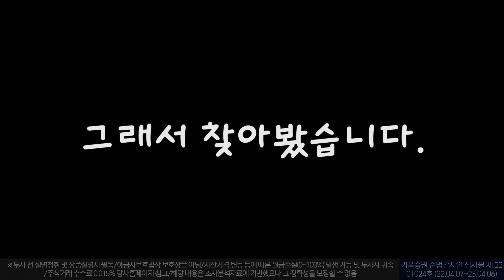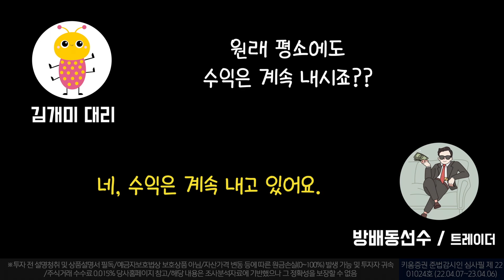[2022 키움영웅전 - 수익률 361% 1억리그 방배동선수님] "증권사 출신 노장이 말하는 투자의 정석"